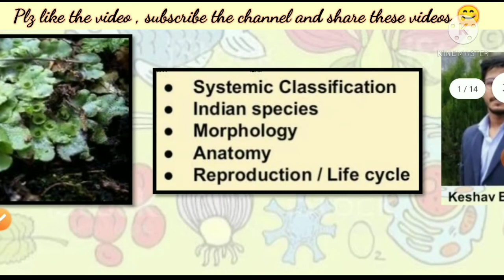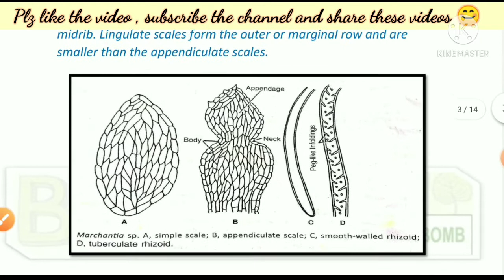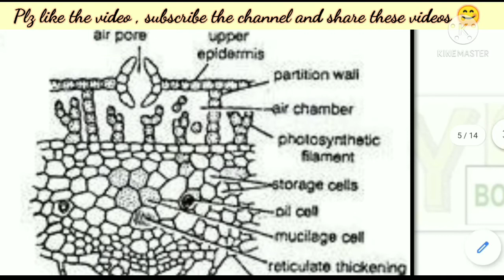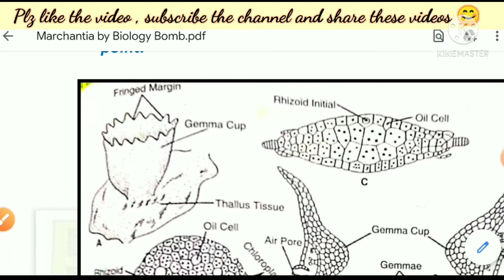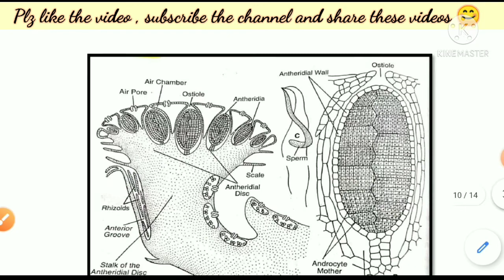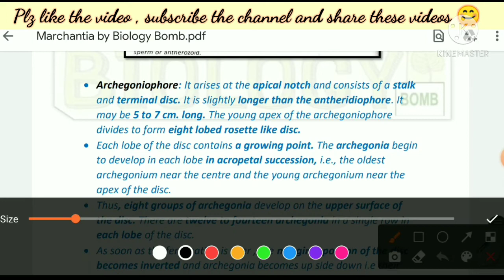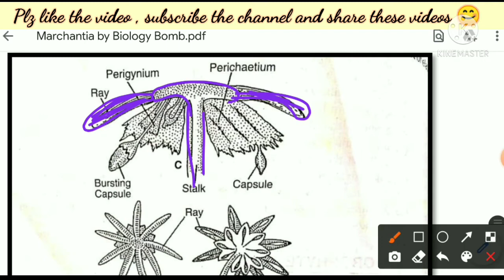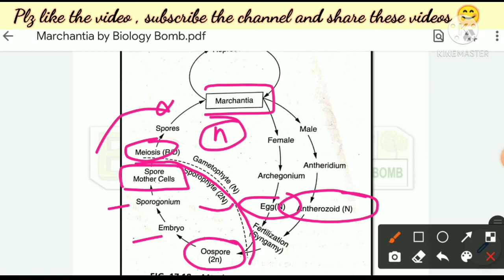Marchantia || Morphology , Anatomy and Life cycle || Bsc || Free PDF notes || by Viologia EXtrema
In this video we will study the following about Marchantia
1) Systemic classification
2) Indian species
3) Morphology
4) Anatomy
5) Reproduction / Life cycle

Timestamps
00:00 - Intro
01:00 - Systemic Classification
01:36 - Indian species
02:13 - Morphology of Marchantia
11:17 - Anatomy
16:39 - Vegetative Reproduction in Marchantia
24:14 - Sexual Reproduction in Marchantia
42:17 - Lifecycle of Marchantia

Happy learning 😇🙏

morphology anatomy and reproduction of marchantia
marchantia
marchantia bsc 1st year
life cycle of marchantia
marchantia diagram
marchantia life cycle
marchantia reproduction
marchantia practical
marchantia bsc 1st year in hindi
marchantiales
marchantia thallus structure
marchantia sporophyte
marchantia bsc 1st year practical
marchantia bsc 1st year notes
marchantia bsc 1st year in english
marchantia bsc 1st year biology bomb
marchantia bsc 1st year mcq questions
life cycle of marchantia bsc 1st year
reproduction in marchantia bsc 1st year
marchantia life cycle
marchantia life cycle bsc 1st year
marchantia life cycle in hindi
marchantia life cycle animation
marchantia life cycle class 11
marchantia ki life cycle
marchantia polymorpha life cycle
marchantia ki life cycle in hindi